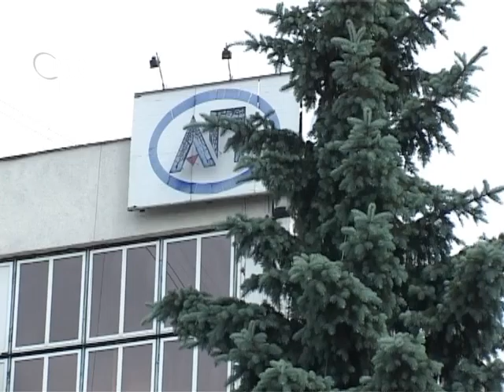Увольнение автоприборовцев признано незаконным из-за нарушений в процедуре